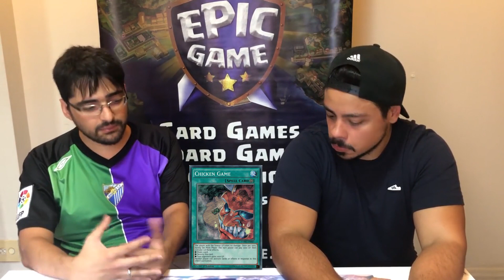OS MELHORES SPELLS DA DÉCADA DE YU-GI-OH! TCG